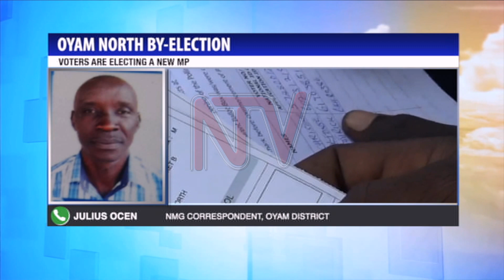Vote Counting Underway in Oyam North MP By-Election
Vote counting in the Oyam North MP by-election is underway. Four people are contesting to replace the former MP Charles Okello Engola who died in May. Our correspondent Julius Ocen reports that voting started late at some polling stations because of a downpour.